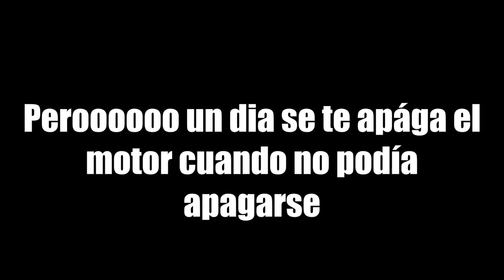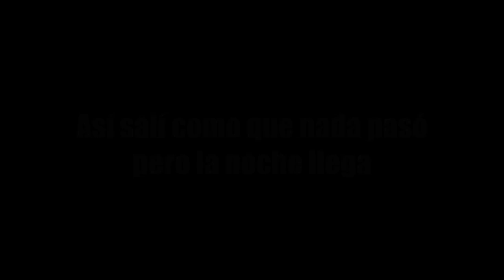ATV ACCIDENT -Mi primer y mi ultimo ACCIDENTE- DANNY RIVAS MOTOVLOG #8